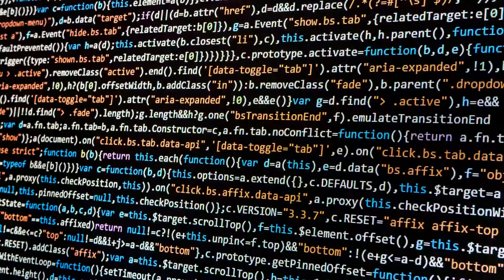Stage Online Content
Ben jij een kei in het schrijven van pakkende teksten? Vliegen de woorden uit je vingers en is je schrijfstijl enthousiasmerend? Wil jij leren hoe jouw pakkende teksten klanten aantrekken en overtuigen? Kom dan stage lopen bij Maxdoro.